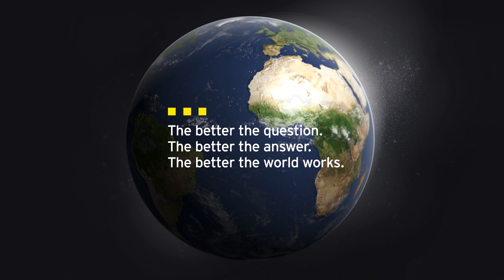Czy banki w Polsce są gotowe na koniec LIBORu? Wyjaśnia Paweł Preuss, Partner EY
4 czerwca podczas IX Europejskiego Kongresu Finansowego w Sopocie Paweł Preuss, Partner, EY, Lider Zespołu Zarządzania Ryzykiem Finansowym, będzie moderatorem w panelu Świat po śmierci LIBORU – reforma IBOR. Zapraszamy!